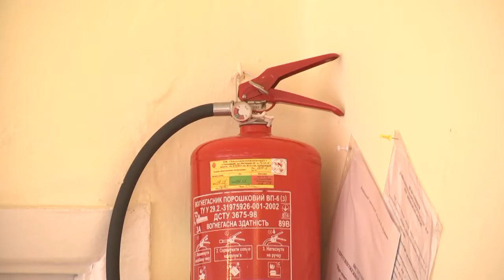Хмельницькі рятувальники розповіли про безпечне святкування Новорічних свят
Новорічні та Різдвяні свята — це завжди очікування якоїсь казки. Проте часом в ці дні за веселощами та розвагами люди забувають про елементарні правила безпеки. Порушуючи вимоги встановлення ялинки та використання піротехнічних виробів, люди тим самим провокують виникнення пожеж у власних домівках. Хмельницькі рятувальники відвідують усі дитячі садочки міста, щоб розповісти вихователям та дітям про правила безпеки під час новорічних ранків.